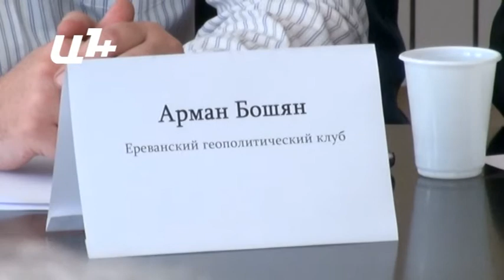Հայաստանը կտուժի՞ ուկրաինակիան իրադարձությունների ֆոնին